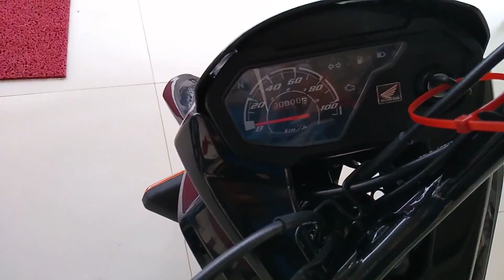Honda Pop 110i 2020 preço e ficha técnica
Vídeo gravado na Mearim Motos em São Luís na Cohab.